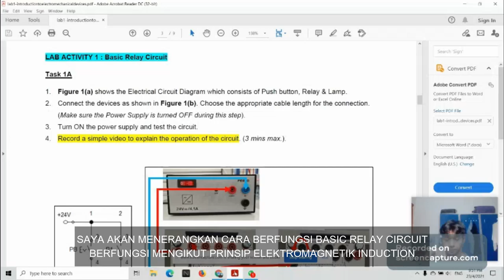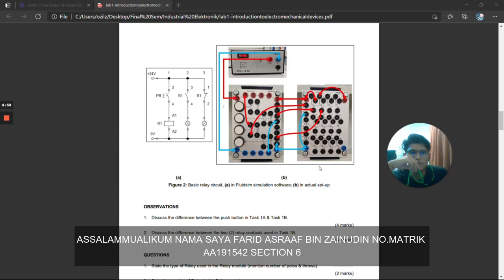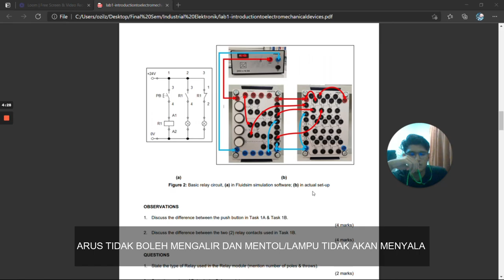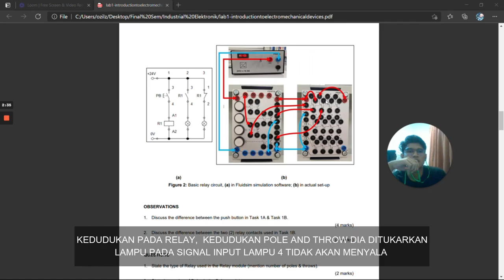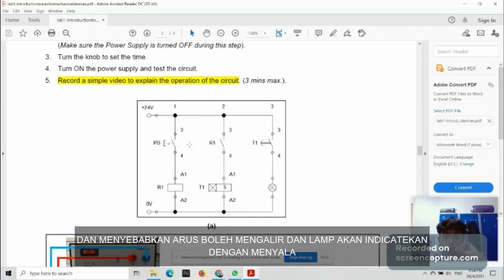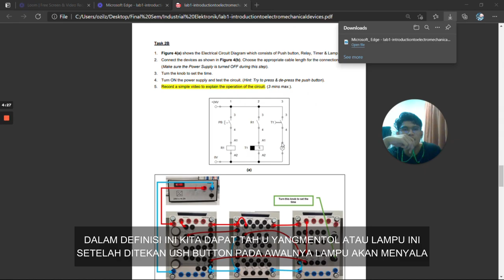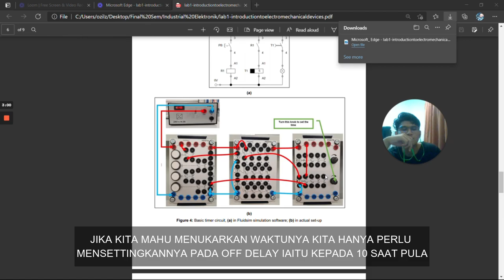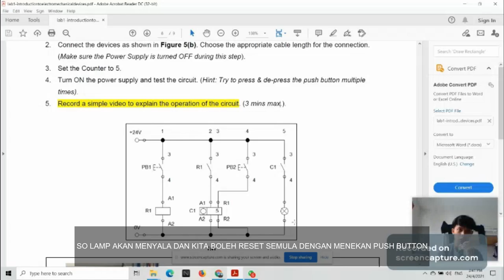LAB 1 INDUSTRIAL ELECTRONIC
Introduction to Electromechanical Control Devices
NO. Matric AA191542 & AA191552